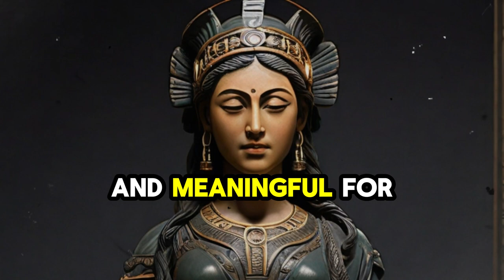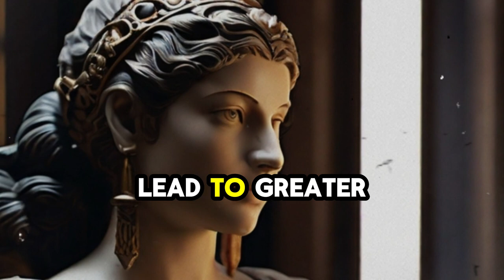10 POWERFUL Stoic Techniques To INCREASE Your INTELLIGENCE | Stoicism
10 POWERFUL Stoic Techniques To INCREASE Your INTELLIGENCE | Stoicism

"Embark on a profound journey of self-discovery and personal growth with our enlightening video, where we delve into the transformative power of Stoic philosophy.

Discover 10 powerful lessons crafted to enhance your intelligence and enrich every facet of your life. Explore practical insights on embracing discomfort, cultivating gratitude, and nurturing curiosity to navigate life's complexities with resilience and wisdom.

Join us as we uncover the timeless wisdom of Stoicism and its profound impact on living a fulfilling life. Don't miss out on this opportunity to empower yourself with the tools to embrace challenges, foster inner peace, and unlock your true potential."